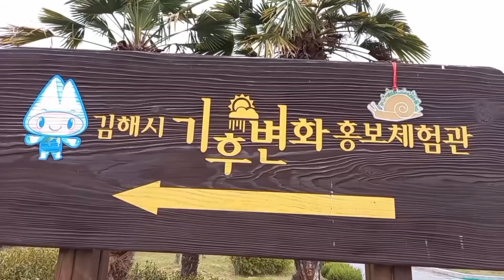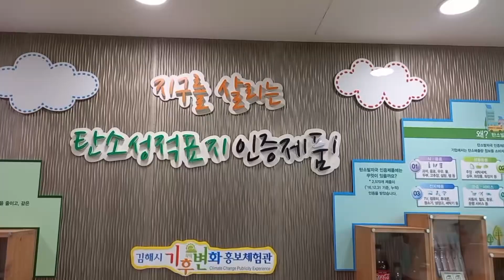2020년 국제슬로시티김해 슬로라이프 UCC공모전 3등 수상작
김해슬로라이프는...

오랜만에 만난 친구동생들 보자마자 반갑지만
모두들 스마트폰만 보게 되는 요즘..
이대로 둘 수 없는 엄마들이 아이들을 데리고
김해 곳곳을 누비며 슬로라이프를 즐긴 후
아이들은 김해가 슬로시티라는 것에 대해
자랑스러워 함...

🎥 by 강태옥, 이은주 외 4명